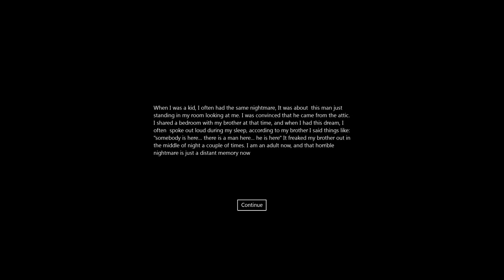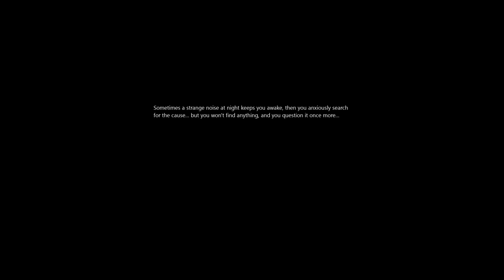There Is A Man In The Attic | ITCH.IO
"There is a Man in the attic" is a short horror game that focuses on a guy's fear that he cannot see. Every night, he wakes up to strange noises in the attic and goes to investigate, but every time there is no one there. The guy starts to question if the man in the attic is real or just his imagination. A girl named Lilly had previously experienced this before, but the figure was standing in her doorway.

This was an experimental horror game that was created by Gone_North, so props to him. =)